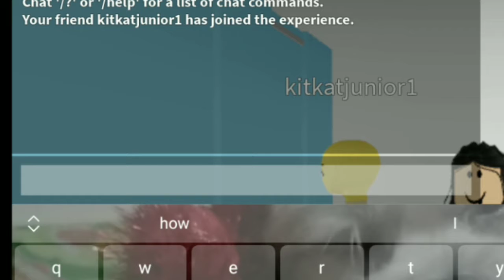I got adopted to the crazy corn!